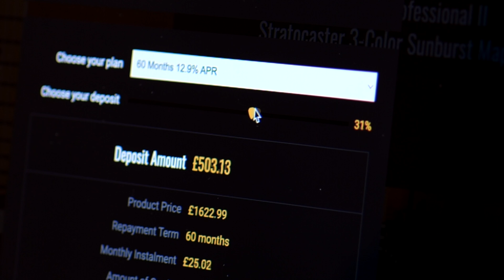No Talking...Just Tones | Gibson Custom 1963 SG Special Reissue Lightning Bar Cherry Red VOS